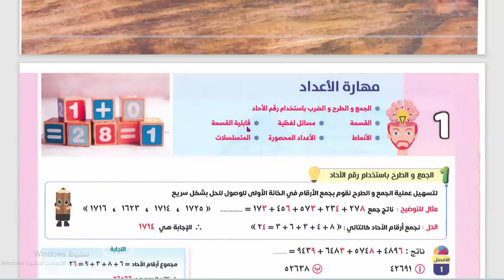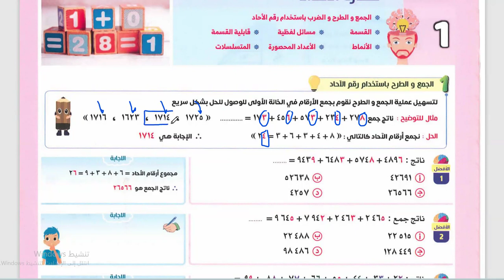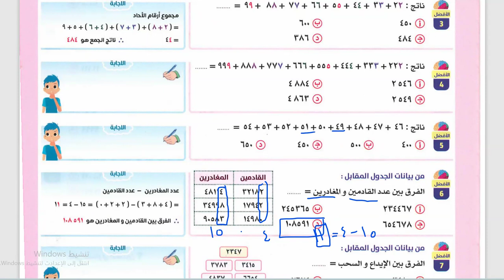مهارة الجمع قدرات عامة مع الأستاذ زكي الشعلة